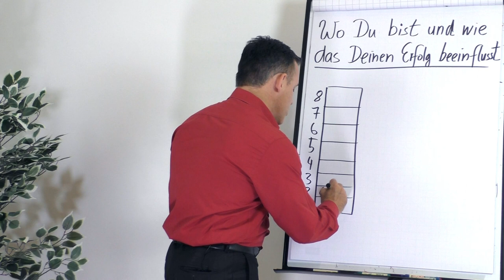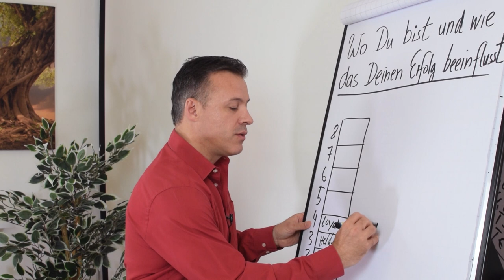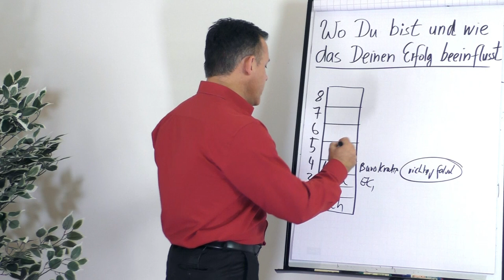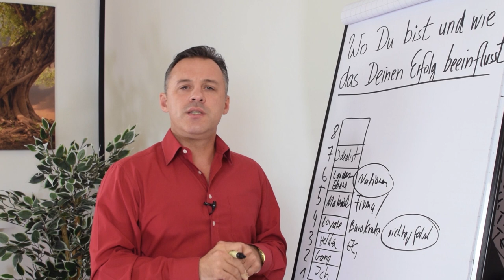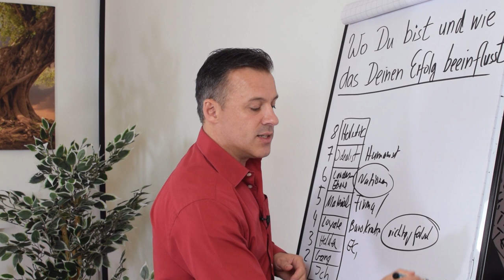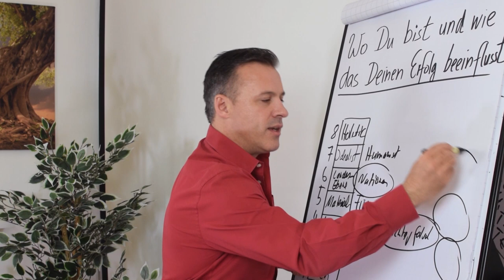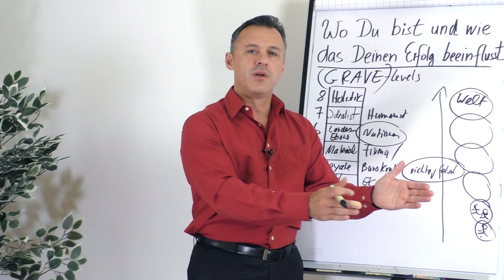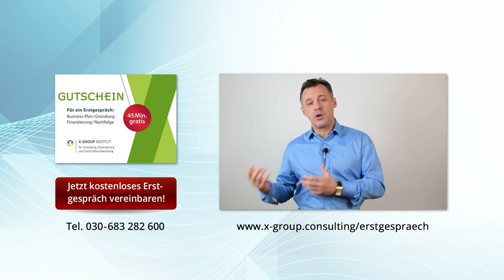GRAVE - Levels zu deinem Erfolg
Hast du dir einmal die Frage gestellt, warum manche Menschen einen größeren Erfolg haben, es Ihnen leichter fällt, Projekte und Teams zu formen? In diesem Video erfährst du, wie der Stand deiner Persönlichkeitsentwicklung deinen Erfolg beeinflusst.